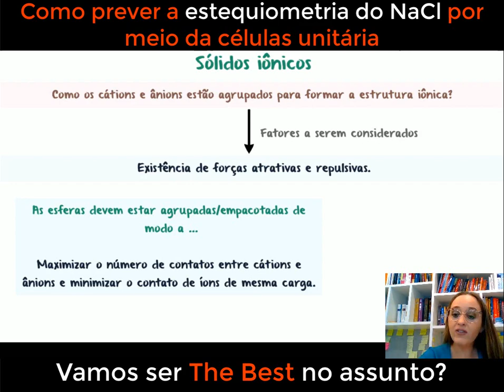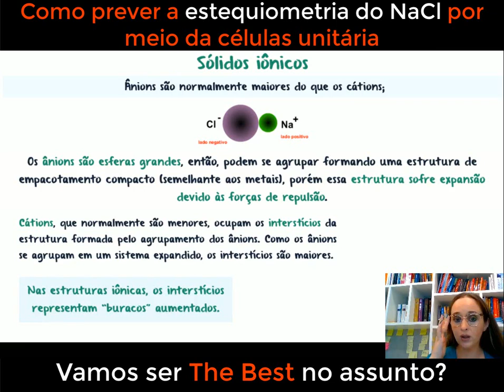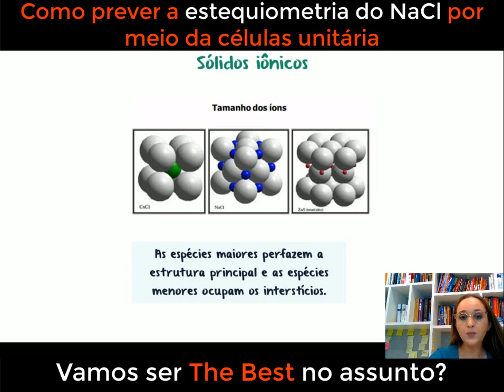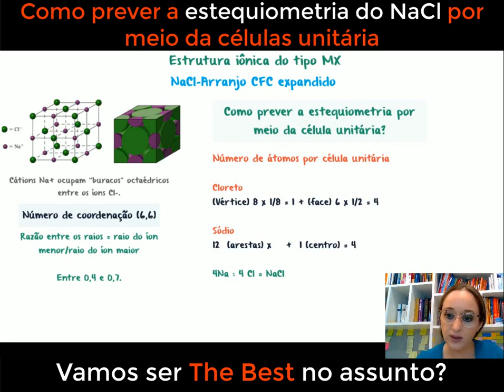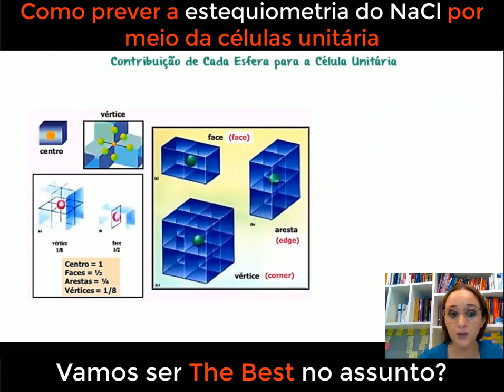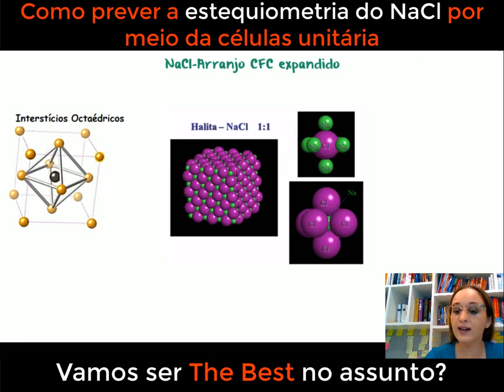Como prever a Estequiometria do NaCl utilizando as células unitárias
No vídeo de hoje, vamos mostrar como prever a estequiometria do NaCl (cloreto de sódio) utilizando as células unitárias. Vamos explorar as estruturas cristalinas do NaCl e entender como a organização dos átomos influencia a proporção dos elementos no composto. Vamos discutir como a célula unitária cúbica do NaCl permite determinar a razão entre os átomos de sódio e cloro, resultando na fórmula química do sal de cozinha. Além disso, vamos abordar a importância da estequiometria na compreensão das propriedades e comportamento dos compostos iônicos. Prepare-se para desvendar os segredos da estequiometria do NaCl e aprender como aplicar esse conhecimento em outras substâncias com células unitárias diferentes.